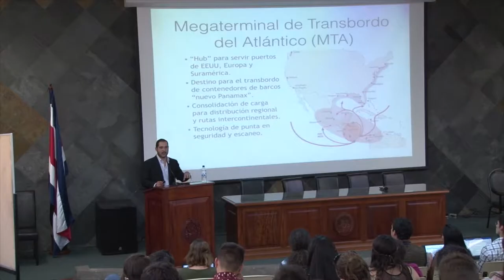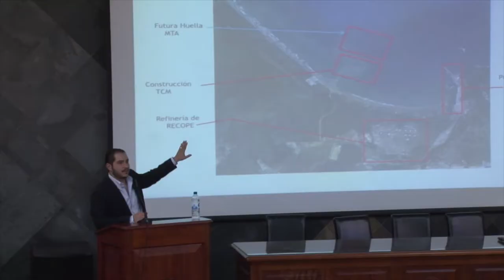Escuela de Administración Pública - UCR promueve discusión sobre la construcción del canal seco.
Con el propósito de sensibilizar a sus estudiantes sobre diferentes modelos sostenibles para ejercer su profesión en el futuro la Escuela de Administración Pública organizó una conferencia sobre el enfoque ambiental y la responsabilidad corporativa en la construcción del canal seco que pretende conectar el Mar Caribe con el Océano Pacífico para el transporte de carga.